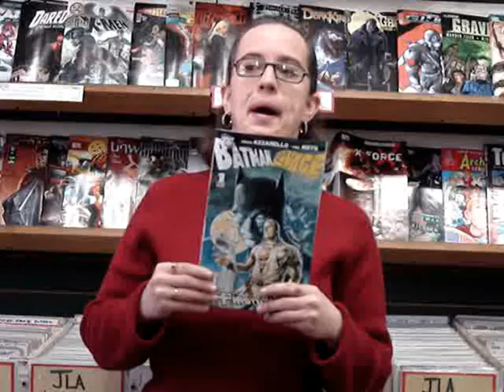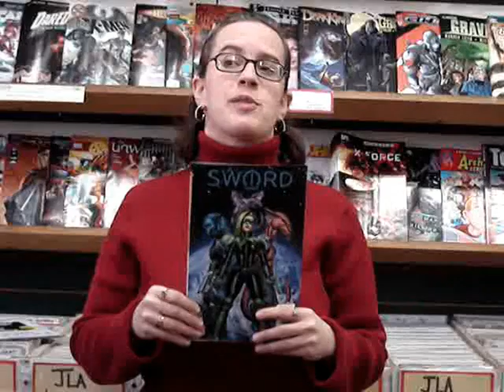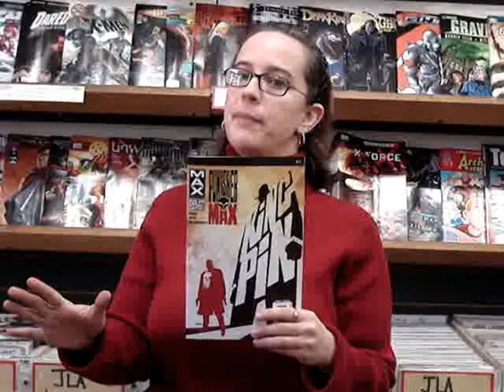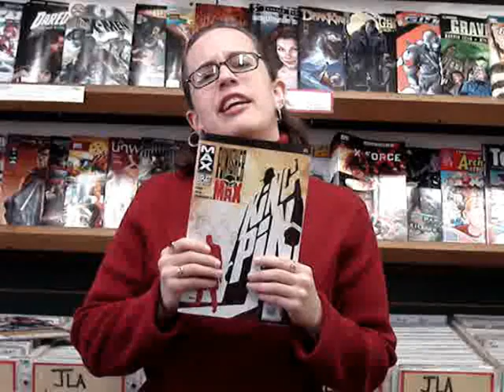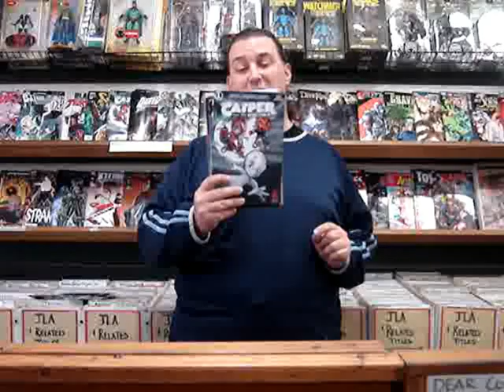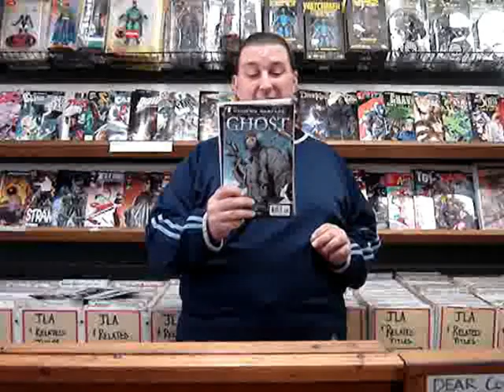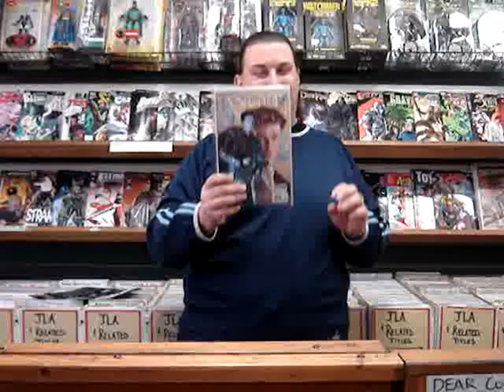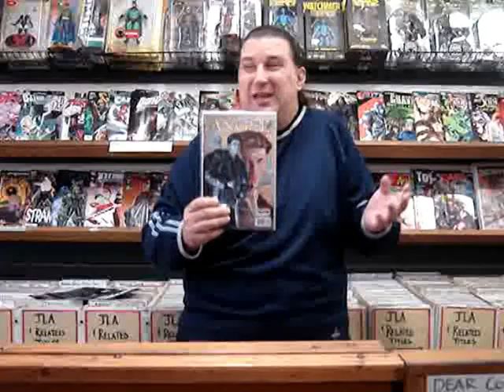Geeking Out Weekly # 102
on this weeks show Jim & Leila review eight new titles to add to your pull list including: Skydoll: dolls factory # 1, Batman/ doc savage one shot, Casper & the sprectrals # 1, Sword # 1, Modern Warfare 2: ghost # 1 , Punisher max # 1, Transformers Continuum and Angel: after the fall # 27